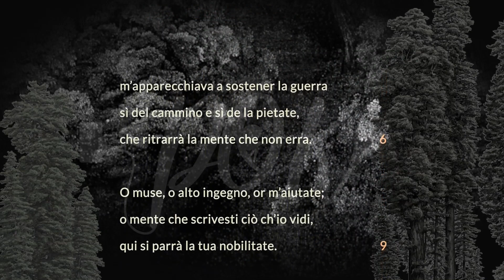Divina Commedia: Inferno II Lettura